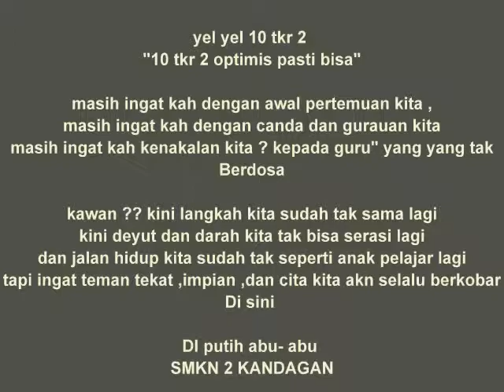SMK 2 KANDANGAN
anak teknik kendaraan ringgan ( TKR II ) angkatan 2014/2015